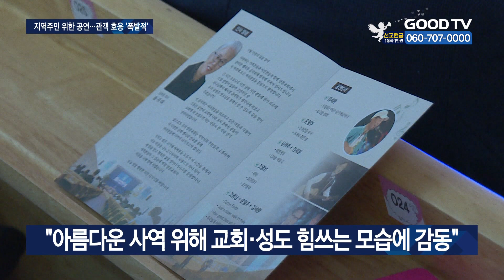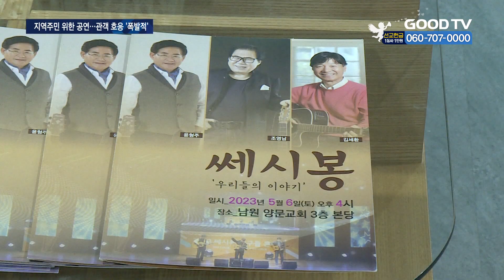코로나로 지친 주민 위해…양문교회 쎄시봉 콘서트 [GOODTV NEWS 20230508]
[앵커]

우리나라 7~80년대를 대표했던 원조 포크송 그룹 쎄시봉이 한 교회에서 오랜만에 뭉쳤습니다. 한 시대를 풍미했던 가수들의 공연으로 신앙이 없는 시민들도 함께 즐기는 의미있는 시간이 됐는데요. 예배당은 쎄시봉 공연을 보기위한 시민들로 가득 찼습니다.

현장을 이진우 PD가 취재했습니다.

[기자]

[  웨딩케이크 / 쎄시봉 : 이 밤이 지나가면 나는 가네 사랑치 않는 사람에게로
마지막 단 한번만 그대 모습 보게 하여 주오 사랑아  ]

귀에 익숙한 추억 속의 노래가 기타연주와 함께 흘러나옵니다. 음악으로 잠시나마 그리운 그 시절을 회상하는 참석자들은 박자에 맞춰 박수를 치고 노래를 따라 부릅니다. 양문교회는 코로나19로 지친 지역 주민들을 위해 쎄시봉 초청콘서트를 열었습니다.

[  송귀여 담임목사 / 양문교회 : 그리스도를 믿지 않는 그 영혼들에게 쉽게 교회 문턱을 한 번쯤이라도 밟을 수 있는 그 가벼운 마음을 허락하기 위해서 이 공연을 시작하게 되었고… 저희가 섬기고 있는 이 지역의 시민들이 참 힘든 그런 코로나의 역경을 견딘 그 은혜 가운데 참 기특하고 고맙기도 하고 감사하기도 해서 위로 겸 이 집회를 (열게 됐습니다)  ]

송귀여 담임목사는 교회가 지역을 섬기는 모습을 통해 조금이라도 사람들에게 함께 살아가는 모습을 보여주고자 이번 공연을 기획했다고 말합니다.

쎄시봉 멤버인 윤형주 장로는 지방의 교회가 선뜻 공연을 마련하는 것이 쉽지 않은 결정인데도 불구하고 아름다운 사역을 위해 힘쓰는 모습을 보고 큰 감동을 받았다고 전했습니다. 또 함께 위로하는 사역에 동참하는 마음으로 이번 공연을 결정하게 됐다고 덧붙였습니다.

[  윤형주 장로 / 쎄시봉 : 저희들의 노래를 통해서 또 추억의 여행도 할 수 있는 그런 계기가 되지 않을까 생각해서 아마 이런 날씨에 좀 유별난 그런 따뜻한 공연이 될 것 같습니다. 저희가 이번 기회를 통해서 우리 남원 시민들에게 마음껏 어떤 회복과 소망의 그런 기회를 만들어 드리면 좋겠다 해가지고 저희가 이런 공연에 기꺼이 응하게 된 것이죠.  ]

공연을 본 시민들은 교회에서 쎄시봉을 만나 추억에 젖을 수 있어서 감사하다고 전했습니다. 특히 교회를 다니지 않은 시민들도 교회가 지역을 위해 마련한 공연이 많은 위로가 되었고 교회로 오기위한 좋은 기회를 제공한 것 같다고 입을 모았습니다.

[  박수연 / 전북 남원시 : 너무 새롭고 너무 좋았어요. 어렸을 때 생각이 나서 너무 좋았고 교회에서 이렇게 쎄시봉을 본다는 것이 너무 신비로웠고요. 저는 교회는 다니지 않지만 위로가 많이 된 것 같아요. 너무 즐겁고 좋았습니다.  ]

[  이용재 / 경기 안산시 : 그냥 교회에서 한 건데 교회라는 기분은 안 들고 그냥 공연을 보러 온 느낌으로 왔는데 그래도 이제 중간중간에 이제 찬양도 하고 이제 선생님들도 뵙고 하니까 (좋았어요) 지역 주민들을 위해서 많은 열심히 봉사활동하고 좋은 일을 하구나 그 느낌을 받았습니다.  ]

코로나 팬데믹이 끝나고 주춤했던 전도사역에도 교회들이 나서기 시작하면서 이번같이 콘서트를 여는 등 효과적인 전도를 위한 교회들의 행보가 본격화 되고 있습니다.

GOODTV NEWS 이진웁니다.

* 방송시간
 GOODTV NEWS

● 본방 : 월 ~ 금요일 21:50
● 재방 : 화 ~ 금요일 06:50  /  토요일 06:00
● 삼방 : 화 ~ 금요일 12:00   /  토요일 14:00

* 시청방법

- IPTV: KT Genie TV 234번, SKB Btv 293번, LG U+ 273번
- 위성TV: KT 스카이라이프 186번
- 케이블: Btv 케이블 224번, LG헬로비전 289번, 딜라이브 303번,